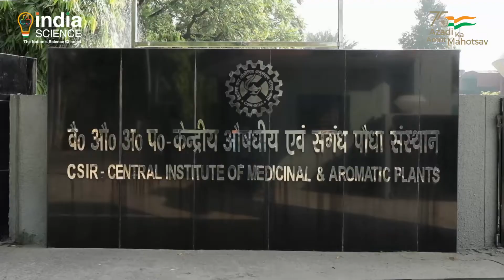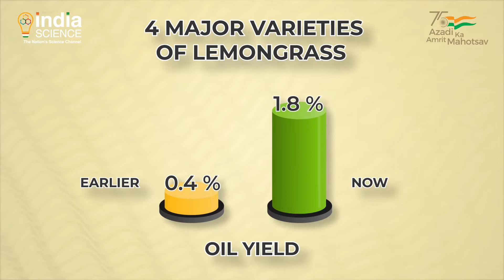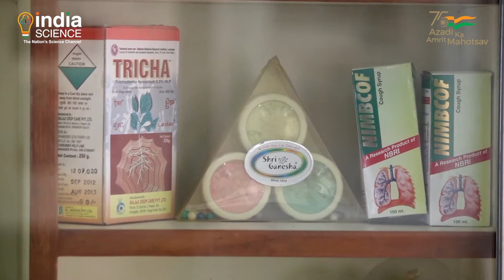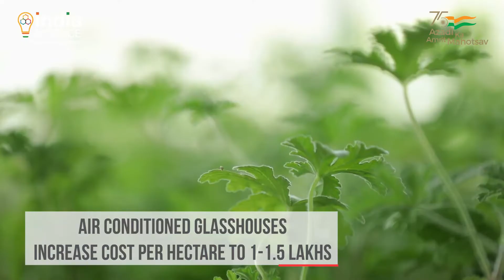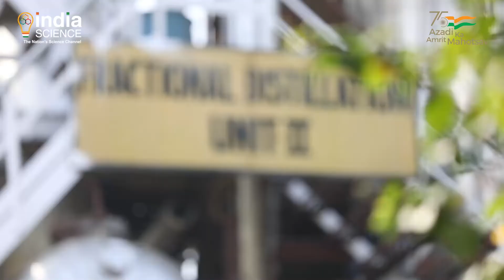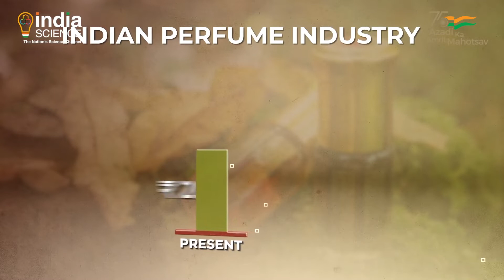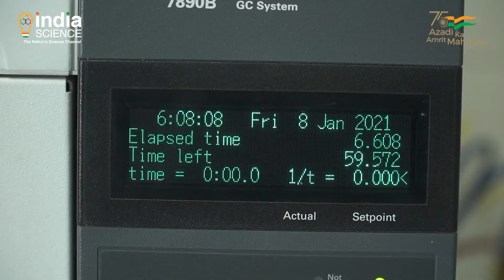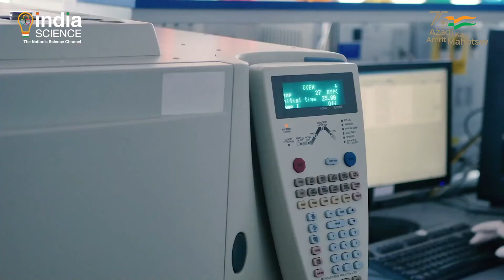The Fragrance Economy (E)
In this episode, we explore the improved use of aromatic plants, which has given a huge economic boost to the Indian farmer. We look at how institutions have created better variants of aromatics, new ways of processing oil and found innovations to help the plants grow better. We also travel to Kannauj, to explore the fascinating process of making of ittar, an ancient Indian fragrance that still has a huge export potential. Watch how science has pushed the cultivation of aromatic plants in Science for a Self-Reliant India.